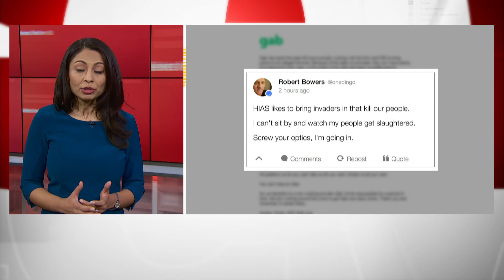Pittsburgh synagogue shooting suspect faces 44 charges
Robert Bowers, the suspect in the Pittsburgh synagogue massacre, was indicted by a federal grand jury Wednesday, four days after 11 people were killed and six wounded in the deadliest attack on Jews in U.S. history.